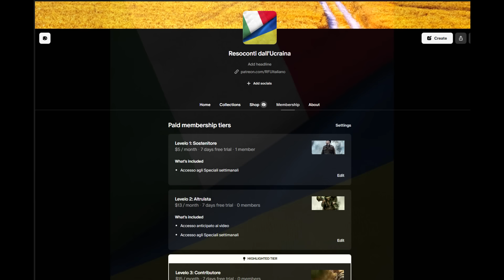26 Apr: Scovata Base Russa, IMMEDIATAMENTE DISTRUTTA DAGLI HIMARS | Guerra in Ucraina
🔵 Supportaci tramite il tasto Super Grazie (vicino ai Mi Piace/Condividi)

Molte notizie di oggi riguardano gli sviluppi nella direzione di Kurakhove.

Negli ultimi giorni c'è stata una serie di attacchi e contrattacchi intorno a Krasnohorivka, che è aumentata di intensità e segnalava l'intenzione russa di prioritizzare la cattura della città come step preliminare per l'attacco a Kurakove.

Dopo la caduta di Marinka, Krasnohorivka è diventata il successivo obiettivo più logico per il suo alto valore tattico.
Prendendo la città i russi potrebbero continuare lungo i campo, compromettendo la linea di rifornimento verso gli insediamenti fortezza ucraini dietro Marinka e potrebbero proiettare controllo di fuoco sui fianchi ucraini.
In questa maniera otterrebbero un significativo vantaggio, potendo inoltre attaccare gli ucraini dai fianchi.

Gli attacchi su Krasnohorivka stan durando da settimane e son condotti su 2 vettori: da sud verso il distretto residenziale e da est, attraverso le fattorie e i campi coltivati.
I russi han affrontato pesante resistenza su entrambi i vettori in quanto queste aree son state fortificate dall'inizio del conflitto del 2014.
Quindi gli assalti russi sul distretto sud  e da est verso i campi sono falliti nei primi tentativi poiché le forze russe non avevano consolidato le proprie posizioni ed erano state costrette a ritirarsi:

Tuttavia c'è voluto poco perché si raggruppassero e iniziassero le preparazioni per il prossimo attacco.
Questi sforzi includevano ovviamente preparazioni d'artiglieria.
Insieme ad altri obiettivi, geolocalizzazioni confermano la distruzione di equipaggiamento di guerra elettronica ucraino che stava per essere schierato.

Poco dopo i russi han lanciato la prima ondata, attaccando sia da est che da sud.
In quest'ultimo vettore, l'assalto meccanizzato era di una notevole stazza, circa 2 plotoni.

Geolocalizzazioni mostrano una prima avanzata con 6 corazzati che han subito fin da subito pesante fuoco d'artiglieria.
Gli ucraini han fatto estensivo uso di munizioni a grappolo e l'attacco meccanizzato è stato finalmente respinto con l'aiuto dei droni.
Quello che è successo dopo, ha attirato l'attenzione internazionale: il successivo attacco russo era infatti capitanato da un carro completamente ricoperto di piastre protettive.
Soprannominato "Carro Tartaruga", è riuscito ad avanzare verso il distretto sud e tornare alla base senza esser distrutto.

Questo ha portato a diversi analisti ucraini ad analizzare la situazione.
Han fatto notare che non son stati riportati droni contro il carro, quindi i sistemi di guerra elettronica a bordo sembrano aver funzionato.
Inoltre, la carenza di missili anticarro è notabile dal fatto che non è stata usata altro che artiglieria per cercare di fermarlo.

Come la tartaruga ha attirato l'attenzione di infiniti commenti sui social media, le forze russe han rilasciato un video dove illustravano il processo di sviluppo delle protezioni, mostrando ulteriori dettagli.
Sfortunatamente per loro però, si son dimenticati che i video possono essere geolocalizzati.
Poco dopo infatti, un attacco HIMARS avrebbe bersagliato la zona distruggendo la base.

E' stato poi il turno degli ucraini.

Geolocalizzazioni mostrano un loro contrattaccoo nelle stesse aree in cui si erano verificati gli attacchi russi, indicando che gli ucraini hanno ripreso questre posizioni.
Le immagini mostrano artiglieria e droni copire un edificio nella parte est della città.
Qui c'era una delle principali posizioni russe nell'area e dopo che ha presso fuoco ha poi cominciato a collassare.

I russi non hanno accettato questo indietreggiamento e han aumentato la scala dei loro sforzi.

Prima di tutto han riutilizzato il concetto della tartaruga, migliorandolo in alcuni punti e utilizzandolo nuovamente per guidare gli attacchi.

Un ufficiale ucraino ha dichiarato che le forze russe han condotto un assalto meccanizzato vicino a Krasnohorivka usando dozzine di corazzati, compresi BMP e T-72.
Gli ufficiali han dichiarato che le truppe ucraine han distrutto solo parte di questi veicoli, suggerendo quindi che alcuni son riusciti a schierare i propri soldati dentro la città.

Son stati inoltre riportati 6 elicotteri d'attacco russi.
Geolocalizzazioni riprendono la folata di razzi contro le posizioni ucraine, che sono tuttavia pesantemente fortificate e in grado di resistere a questo tipo di attacchi.